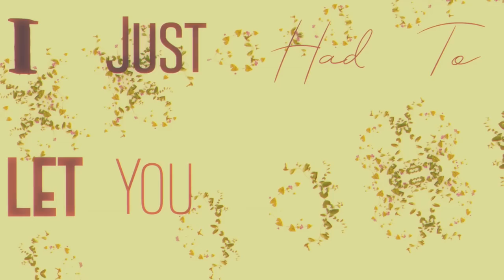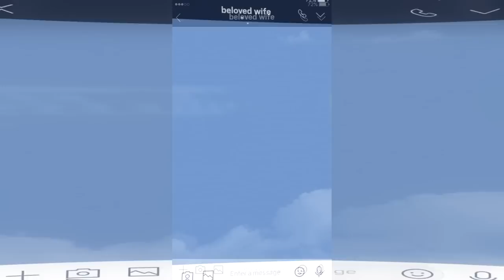YouTube Rewind: Rainbow Six Siege Edition! (2015 - 2018)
2018 Rewind in Siege style bb

Massive thanks to my good mate, Brad, for helping me edit this!

Songs used in order :
• GHOSTEMANE - Mercury
• MGK VS EM mix by Kurosai
• Xfruge - I know you so well (feat. Shiloh)
• Childish Gambino - This Is America (Xkarma-lee Psytrance Remix)
• Drake - In My Feelings (kiki do you love me) [Trap Remix]
• Marshmello ft. Bastille - Happier (BEAUZ Remix)

RL Grime x Lauv - I Wanna Know x I Like Me Better (Kyante Wilson Mashup)

(つ✧ω✧)つ